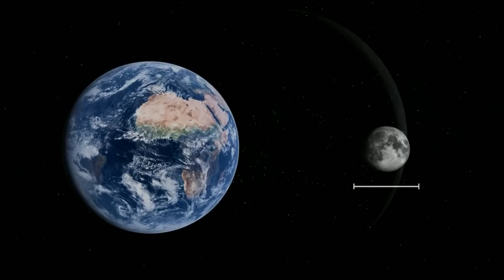Michio Kaku Acaba de Filtrar un TERRIBLE Descubrimiento CHINO en la LUNA que DEJA EN SHOCK al Mundo!